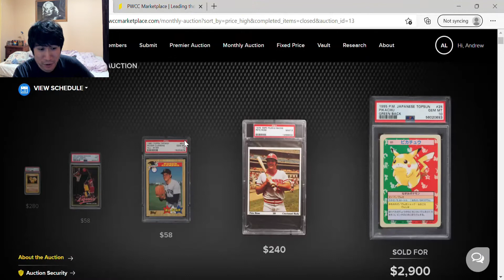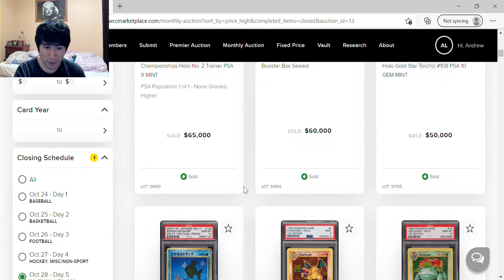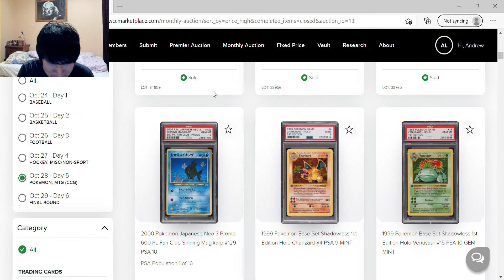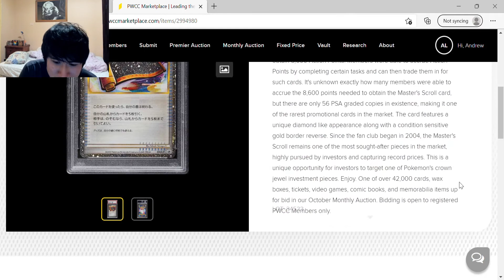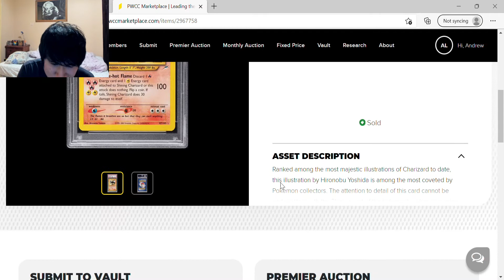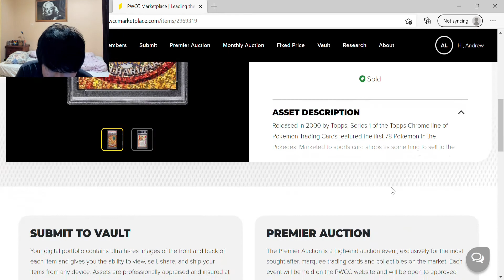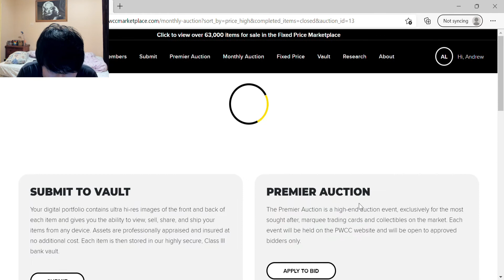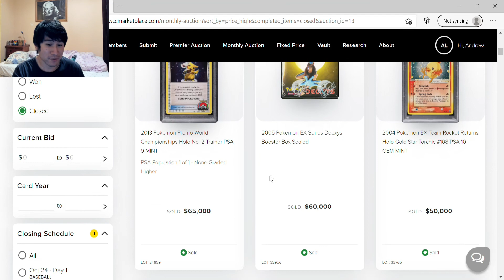PWCC Pokemon Card Auction Outside Of EBay - Ranking Top 10 Most Expensive Cards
PWCC auctions are now outside eBay due to shill bids. PWCC auctions are not conducting their auctions on their own platform now. First time doing this was in the month of October. Lots of vintage Pokemon cards went up on auction. People managed to get some great steals.

PWCC is still a popular and respected auction house for Pokemon cards. Let's find out the top 10 most expensive pokemon cards on PWCC auctions in October.